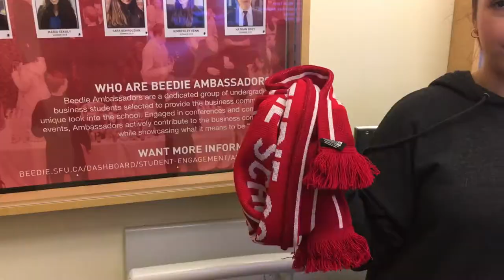BUS 201 Beedie Video - Group 20, D602